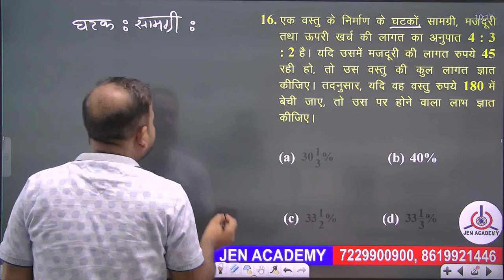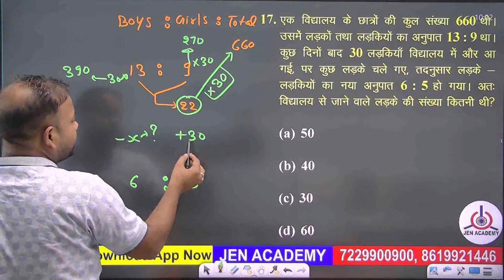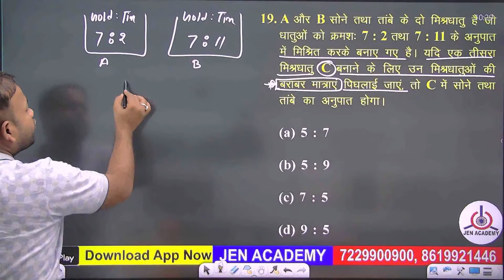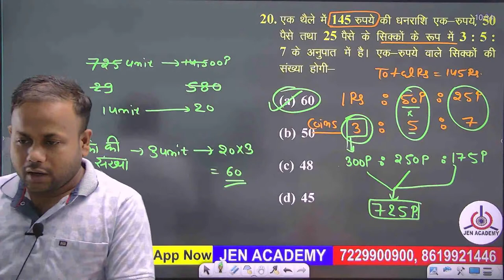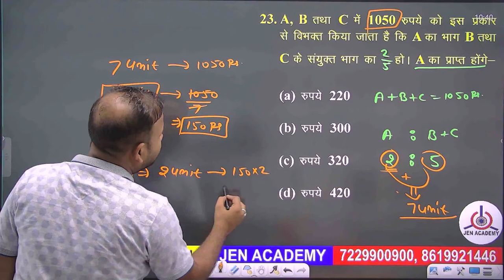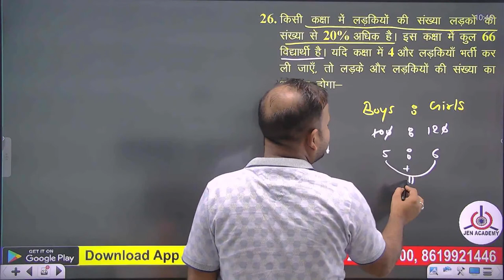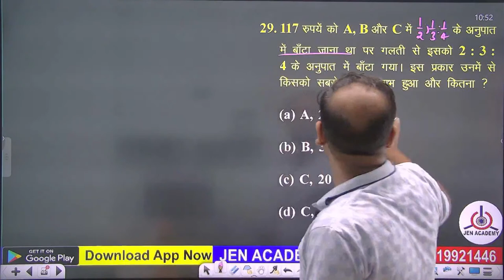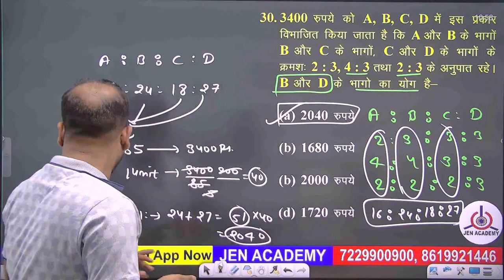#02 RAILWAY ALP/TECH 2023-24 | MATHS | Ratio and Proportion QUESTION | TRICKS BY ANSHUL SIR